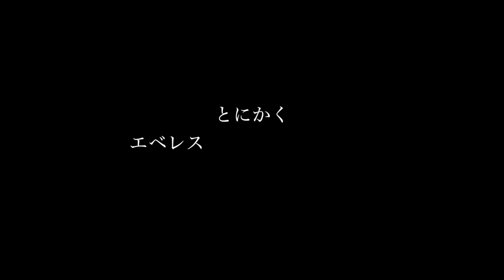「Everest Day 19/52」再び中間キャンプ5,800mへ ◆着用眼鏡「ファースアファース」エベレストに行ってきます！963/1000 17/4/27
「Everest Day 19/48」再び中間キャンプ5,800mへ ◆着用眼鏡「ファースアファース

アジア大陸：エベレスト（中華人民共和国・ネパール、8,848m）
ヨーロッパ大陸：エルブルス山（ロシア連邦、5,642m）
北アメリカ大陸：デナリ（アメリカ合衆国、6,190m）
南アメリカ大陸：アコンカグア（アルゼンチン、6,962m）
アフリカ大陸：キリマンジャロ（タンザニア、5,895m）
南極大陸：ヴィンソン・マシフ（南極半島付近、4,892m）
オーストラリア大陸：コジオスコ（オーストラリア、2,228m）「バス式７サミット」
オーストラリア・ニューギニア大陸およびオセアニア：カルステンツ ・ピラミッド（パプアニューギニア、4,884m）「メスナー式７サミット」
日本最高峰：富士山  (3,776m)
8,000m峰：チョ・オユー（ネパール、8,201m）

PR  !!

2016年15日分ファイル紛失のため抜けてます

1/1000 毎日動画開始日 14/9/8　スタート　17/5/27エベレスト登頂、 17/9/24 ７サミット達成